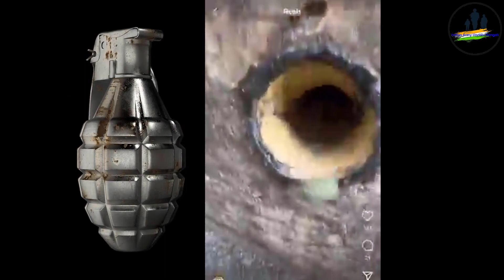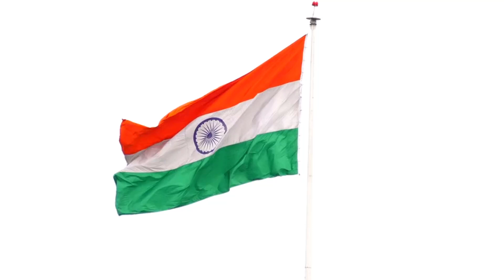শত্রুদের ফাঁদে ফেলার কৌশল দেখলে চমকে যাবেন‼️ | Indian Army update Bengali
শত্রুদের ফাঁদে ফেলার কৌশল দেখলে চমকে যাবেন